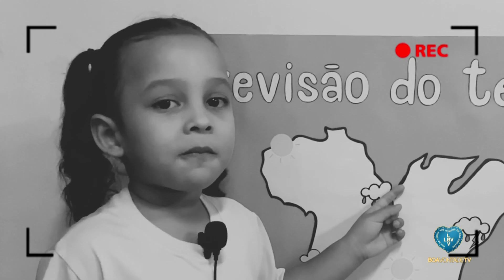Telejornal sobre esportes com as crianças da escola da LBV em Belém/PA